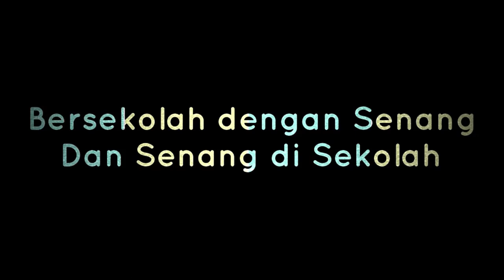ADILLA IKHBAR MAULANA | TUGAS ONLINE KEBUDAYAAN JAWA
Pembelajaran selama pandemic dilaksanakan online melalui video pembelajaran youtube, zoom, dan google Classroom.

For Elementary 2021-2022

BMD menyadari setiap anak terlahir unik dan spesial. Karena itu mereka memiliki hak untuk berkembang sesuai dengan kecerdasannya masing-masing.

Info pendaftaran :
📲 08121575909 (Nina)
🌐 sdpanjen.budimuliadua.sch.id